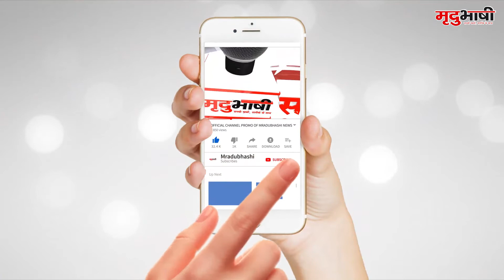UJJAIN : स्पोर्ट्स बाइक चोरो को पुलिस ने दबोचा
उज्जैन के माधव नगर थाना पुलिस ने 4 चोरों से  8 बाइक  जब्त की हैं। इनमें से एक बाइक बदमाशों ने यूनिवर्सिटी परिसर स्थित विक्रम सरोवर में डाल दी थी। आरोपी  केवल रेसिंग और महंगी बाइक की ही चोरी करते थे। चोरी के बाद पुलिस की नजरों से बचाने के लिए बाइक किसी शॉपिंग कांप्लेक्स की पार्किंग में खड़ी कर देते थे। चोरों द्वारा विक्रम यूनिवर्सिटी परिसर स्थित तालाब में एक बाइक को डुबा दिया। जिसे दो दिन की मशक्कत के बाद रविवार को निकाला गया।